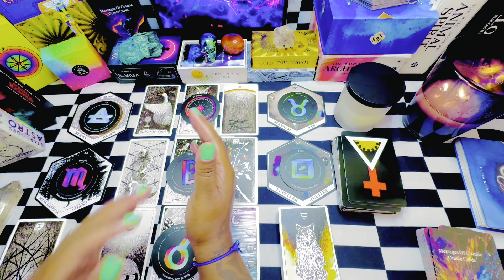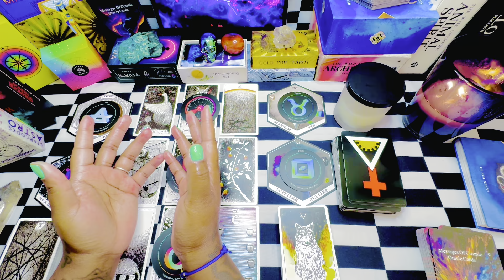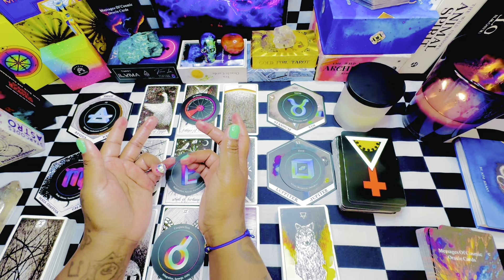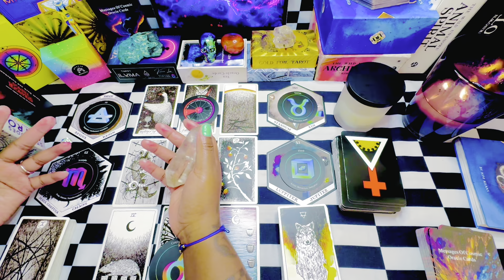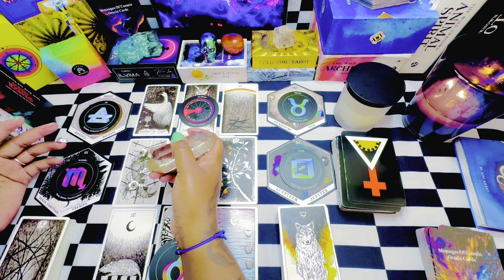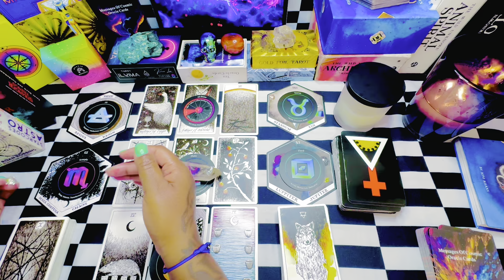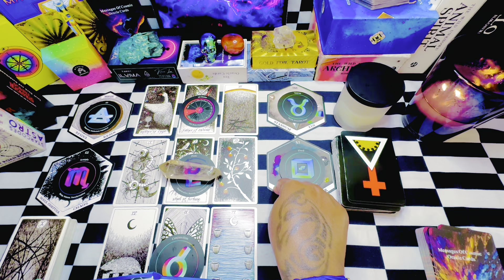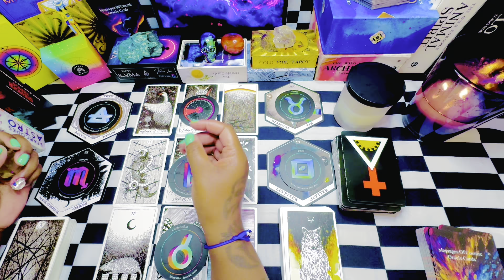Pass this test! Important updates for the week ahead.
PiscesTv.com

Mailing address
9903 Santa Monica Blvd
306

The extended readings are being loaded in the appropriate members sections.  As of April 2024 there will be extended readings in separate memberships or SHARK status for all.  The groups are as following:

Love
Finance
Toxic (all the f*** s***)
Mystics (Life Path & includes hoodoo etc and past life)
Starseeds - transits , astrology horoscope and energy updates

All heath readings, pick a cards and guided meditations will be collective FREE only videos with no extended.

I appreciate the love and support!  Thank you.

Please consult medical professionals and licensed individuals as well as rely on your own judgment.  Herbal remedies should not replace professional recommendations.)  While I am a legal professional, holistic practices are not involved in any consulting or services I do as a Federal Law Paralegal.